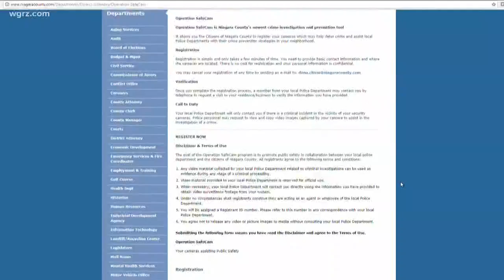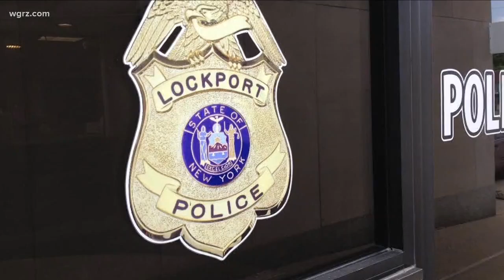Operation Safe Cam Blitz In Niagara Falls